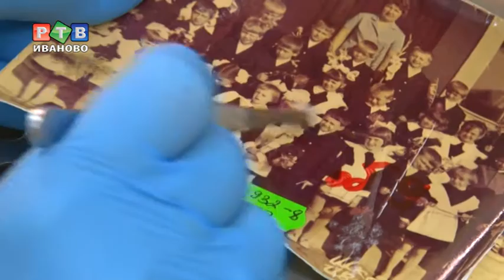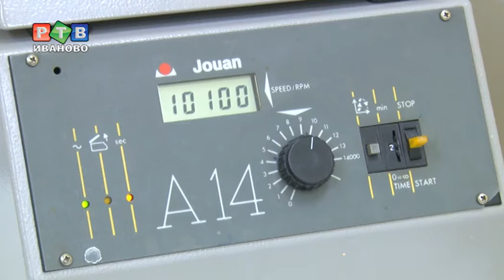Наука против преступлений